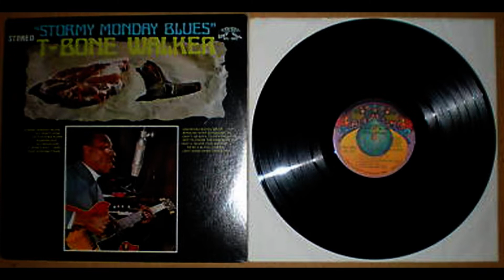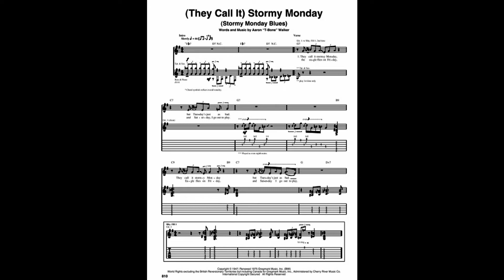STORMY MONDAY BLUES Sax Cover by Petru Pislaru